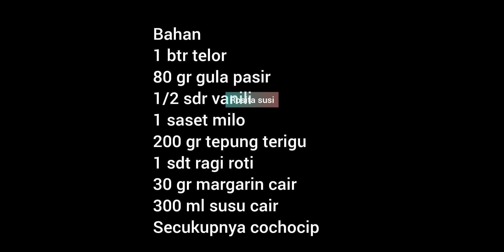Liburan sekolah bikin snack olahan susu milo ini‼️cukup diaduk dan hanya pakai teflon saja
Bahan
1 btr telor
80 gr gula pasir
1/2 sdr vanili
1 saset milo
200 gr tepung terigu
1 sdt ragi roti
30 gr margarin cair
300 ml susu cair
Secukupnya cochocip